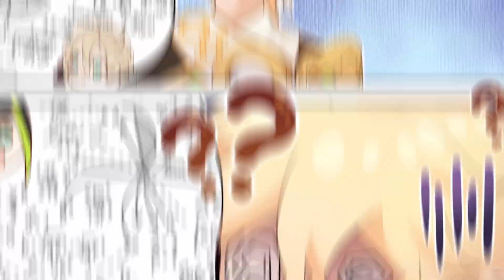Daily Life in Genshin Impact #39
Daily life of Genshin Characters | Genshin Impact Comic Dub
Edit: TheWeebyGeebies